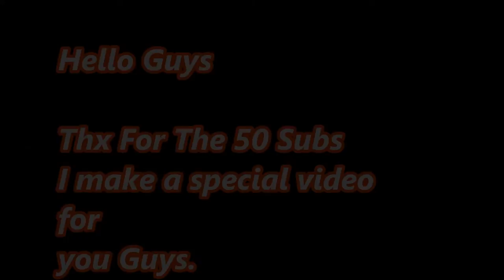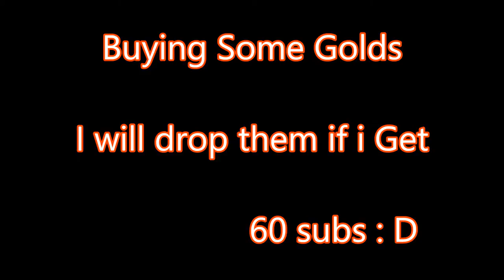Special Video of 50 subs | Buying 10 Gold Boxes | OMP With Wasp m3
I hope that I can Get 100subs and More !!